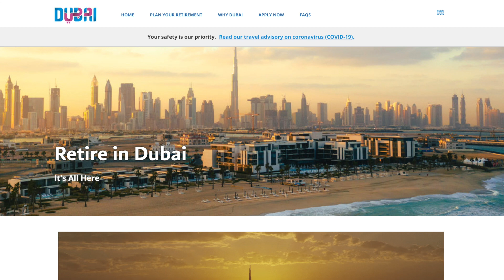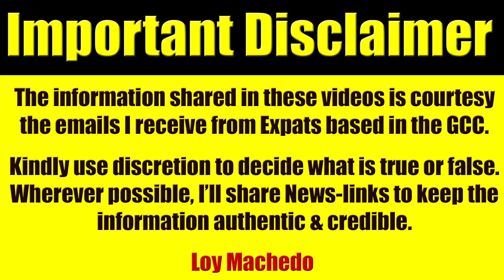Video #3757 - UAE Expats & UAE Filipino Visa More Expensive, Qatar NOC & Min Salary Will Not Work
loymachedo shares
Video #3757
UAE Expats & UAE Filipino Visa More Expensive
Qatar NOC & Min Salary Will Not Work